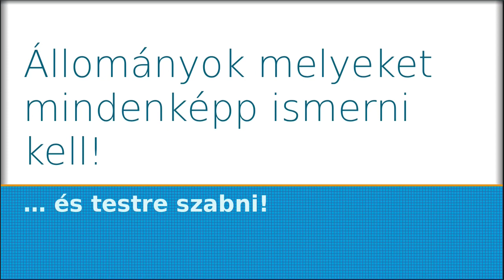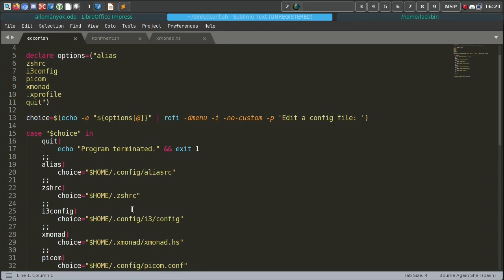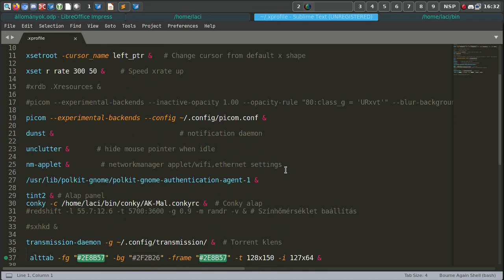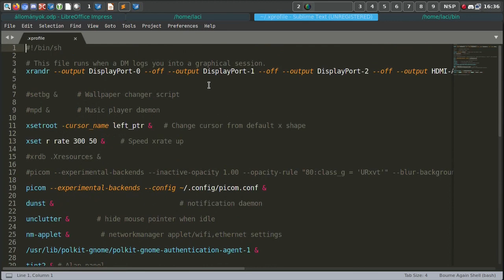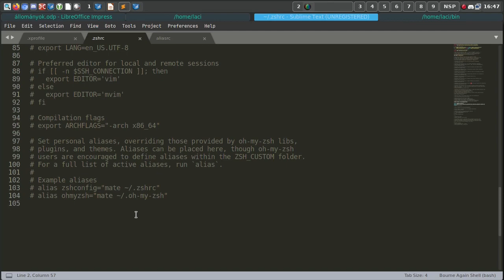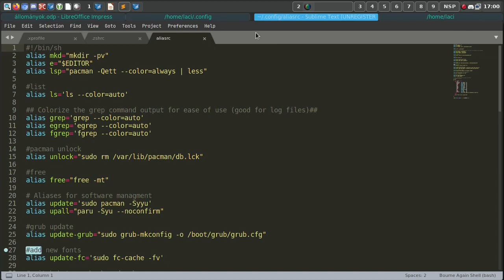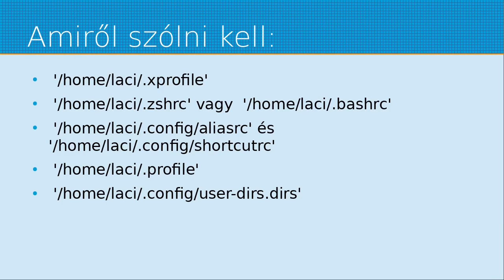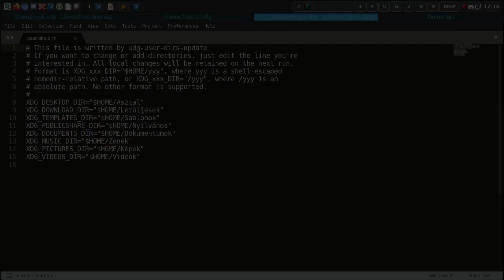Alap konfigurációs állományok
A mai Magyar Linux Videóban pár hasznos beállítási, azaz konfigurációs állománnyal ismerkedünk meg. Nem a beállításokat, az alapokat, a helyüket és a mit hol lehet beállítani témát vizsgáljuk. Érdemes ezeket átnézni, majd testre szabni, hiszen a rendszered gyorsabb, vagy kezesebb lesz ezek után.
Jó Linuxozást!